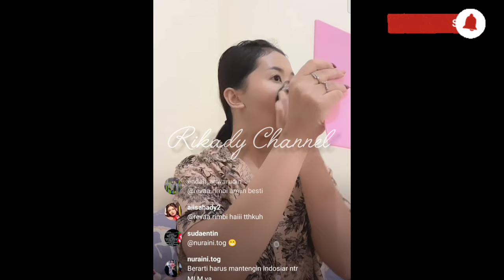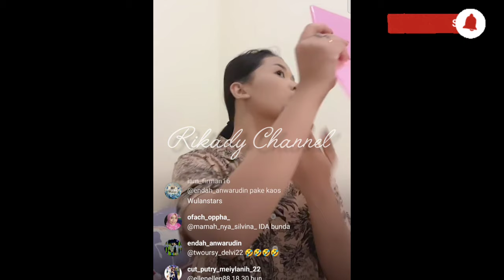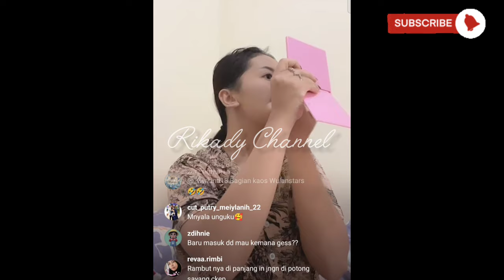BAKAL SPESIAL ULANG TAHUN WULAN ‼️ Semua Yang Disukai Bakal Ada🤫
Wulan permata
Wulan daa6